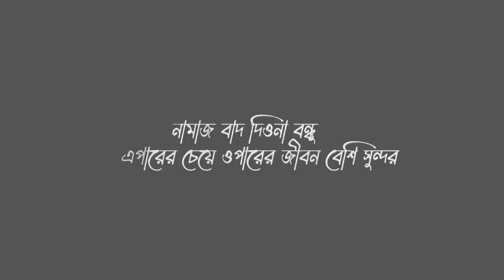Faraby - Husband এর স্বাধীনতায় TikToker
VIDEO TITLE : Faraby - Husband এর স্বাধীনতায় TikToker